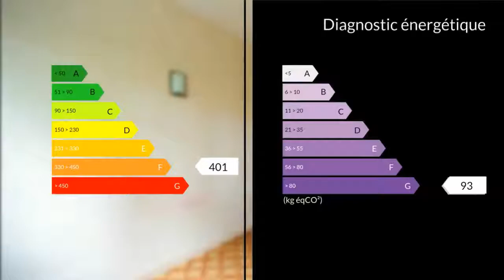A vendre - Appartement - Orléans (45100) - 2 pièces - 46m²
Orléans St Marceau résidence Les Roseraies" F2 de 46m2 au RDC en très bon état. L'entrée dessert le WC, la SDB, puis la pièce de vie, la cuisine et la chambre ainsi qu'un grand placard. La cuisine séparée, aménagée et équipée se prolonge par une buanderie très pratique. Les huisseries double vitrées sont récentes. Le chauffage au gaz de ville est individuel et les charges de 110euros mensuelles comprennent l'eau froide, l'entretien des communs et le gardien. A noter qu'une cave de 6m2 fait parti de ce bien. Le stationnement dans la résidence est très aisé.Le tram et toutes les commodités sont à porter de jambes.. Honoraires : 8.82% du prix de vente.M. Michel RUET 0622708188 / 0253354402poste9216 Agent commercial indépendant du réseau national clairimmo Maxihome N° RSAC : 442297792 - Ville du greffe : RSAC ORLEANS"